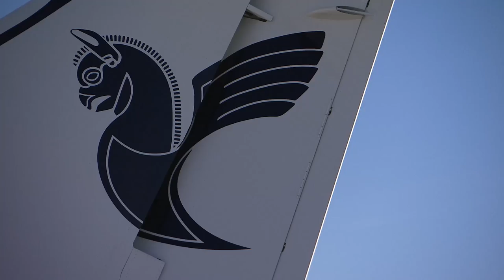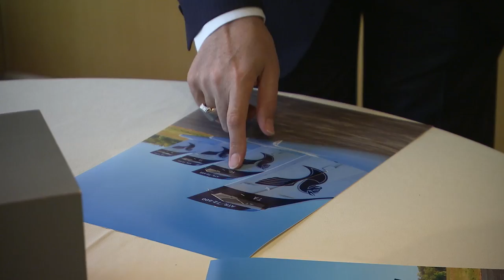Iran Air Delivery Ceremony in Toulouse - May 2017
ATR marked a significant industry milestone with the delivery of Iran Air's first four ATR 72-600s , which were received on May, 16th 2017. This video clip includes highlights from before, during and after the high-profile handover ceremony in Toulouse, France.